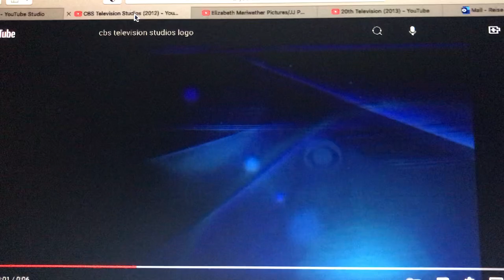CBS Television Studios/ABC Studios/20th Century Fox Television (2018-2020)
From Season 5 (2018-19) & Season 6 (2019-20) of the 2015 revival of The RO Show (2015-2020).

For the remainder of this show, production was handed over to 20th Century Fox Television since the show moved to Thursday nights. Also used on the Season 4 finale.

Season 6 would be the final season of the show because co-creator Ali LeRoi planned the show to be the “Everybody Hates Chris” of the 2010s. The final episode aired on May 21, 2020.

Final note: Syndicated reruns of the show now have CBS Media Ventures, Disney Media Distribution and 20th Television. Plus, NBCUniversal Syndication Studios owns the distribution rights to the show.

“Do not touch your remote; an all-new Stephanie Gavin starts right now on GoAnimate.” (Season 5)
“Who’s that girl around the corner? It’s Stephanie Gavin. An all-new episode starts right now.” (Season 6)

Executive in Charge of Production - CBS Television Studios: David Staph